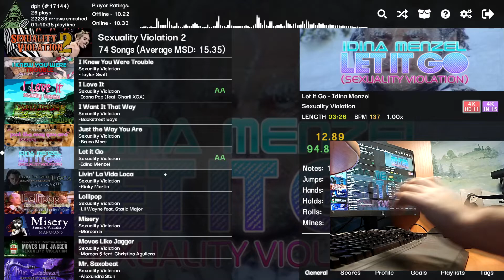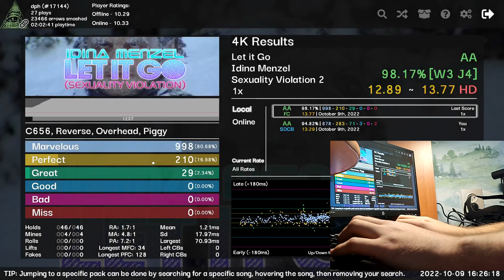me trying vsrg (let it go [12.89] FC 98.17%)